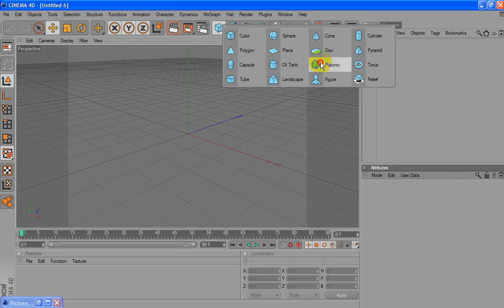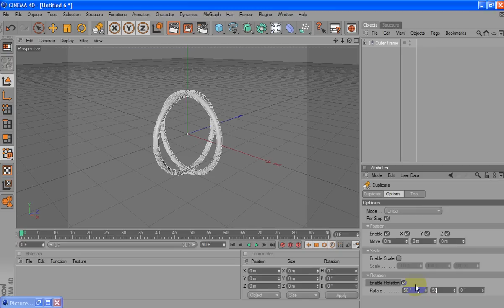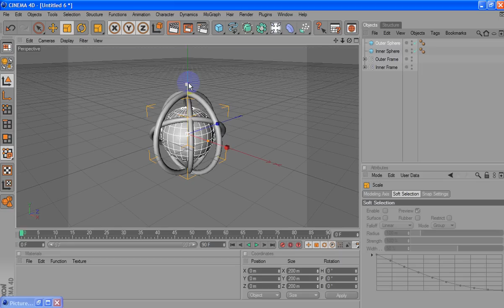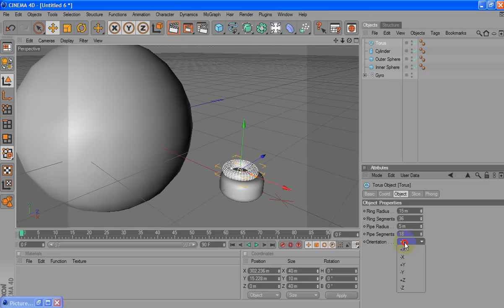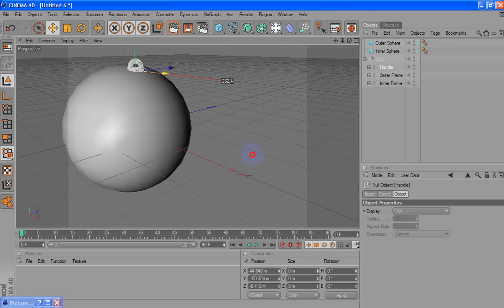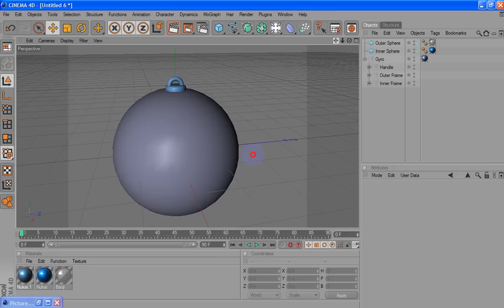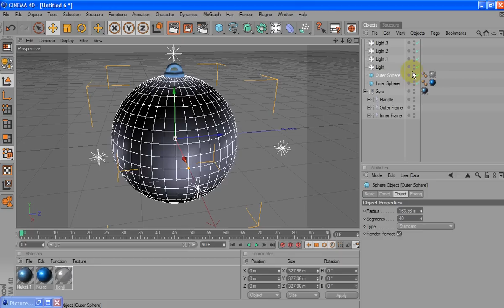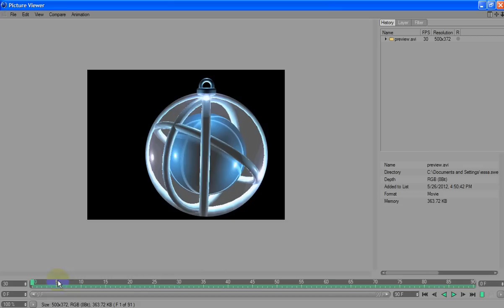The Gyro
Using Cinema 4D to create a fantastic Gyro.